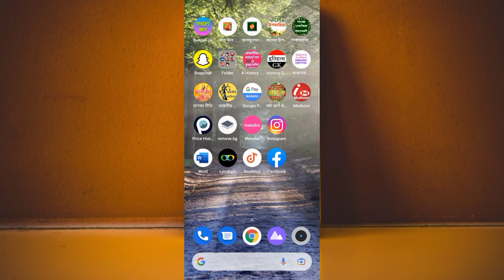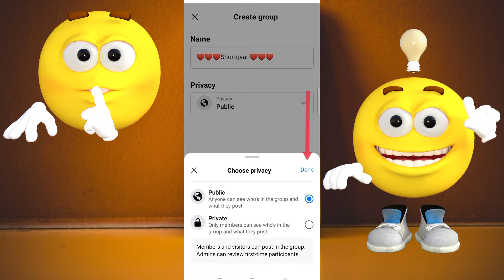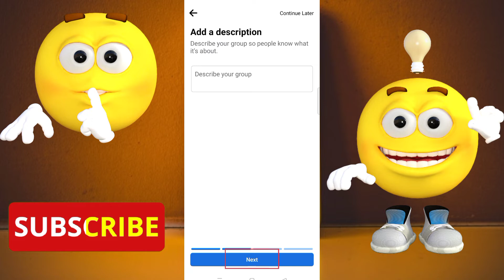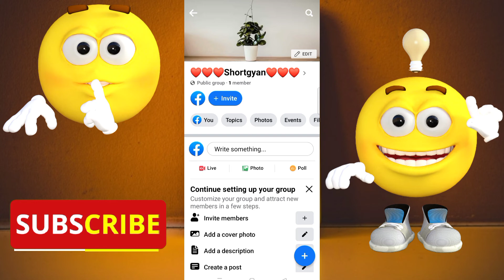How To Create New Facebook Group | New Facebook Group kaise banaye | How To Create Fb Group In Hindi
Learn how to create new Facebook group in Hindi New facebook group kaise banaye. Also learn how to create fb group in hindi. Facebook group kholneka least trick.

COVER TROPICS:-
How To Create Professional Facebook Group
How To Get Facebook Group For Product Selling
How To Create New Facebook Group
How To Create Facebook Group In Hindi

Green screen
Green screen

Ring light
Ring light

Lighting Umbrella

DECLARATION:-
 It is screen shot video. In this video I am use some image and video which download from pixabay and pexels web site. Also use a Screen Shoot video and Music are download from youtube library.

                             THANKS
              FOR WATCHING THE VIDEO
                                AND